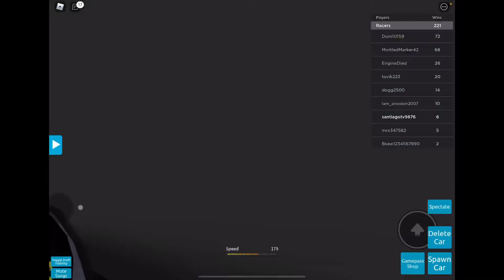Santi plays BBR part 1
Santi plays BBR for the first time on this channel!